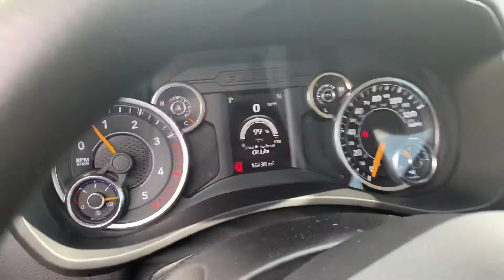Josh’s 2019 Ram 3500 McGee Toyota